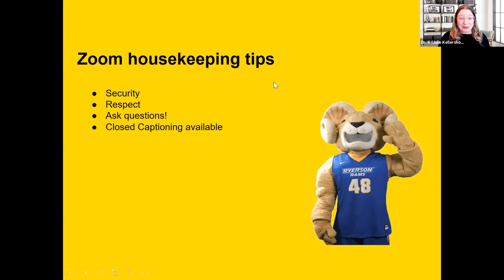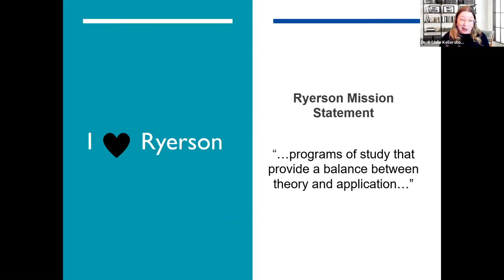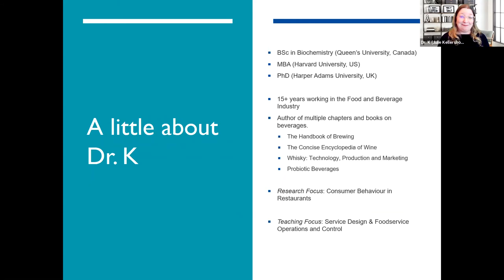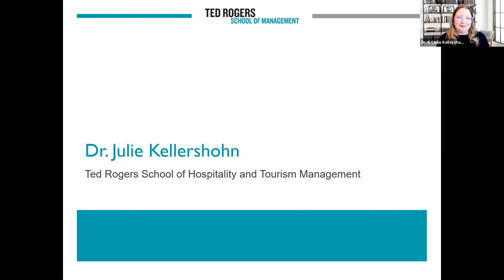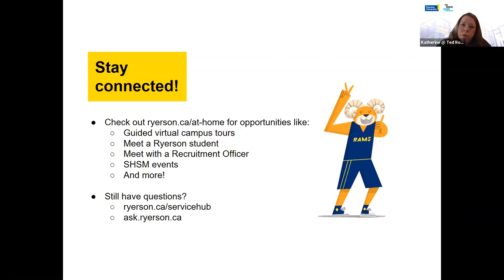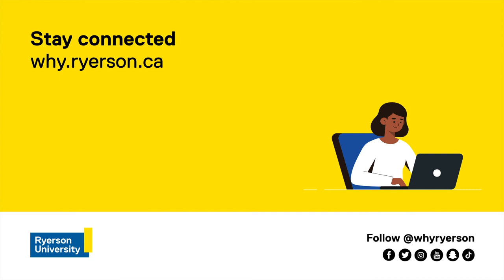Mock Lecture - Ted Rogers School of Management (Virtual Open House 2021)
Wondering what it’s like to learn in a university setting? At our March Virtual Open House, students got a taste of what a first year class is like in 2021 with one of our dynamic faculty members from the Ted Rogers School of Management and heard about how we help new students make the transition to university. Here are some highlights!